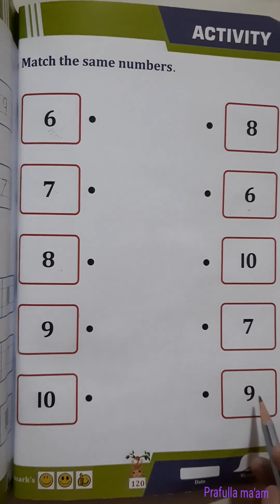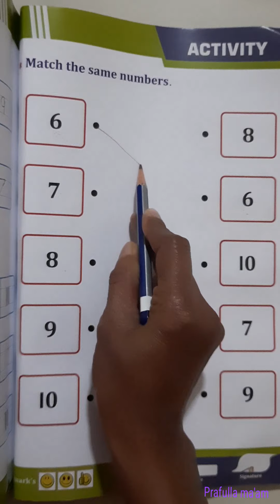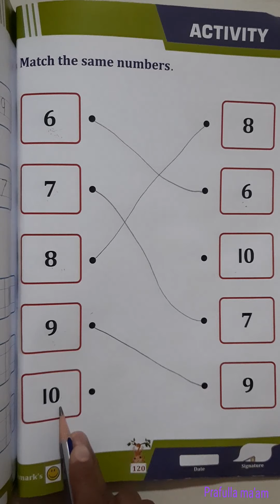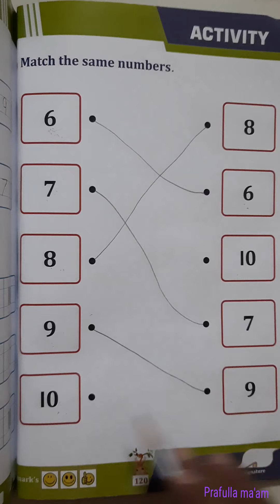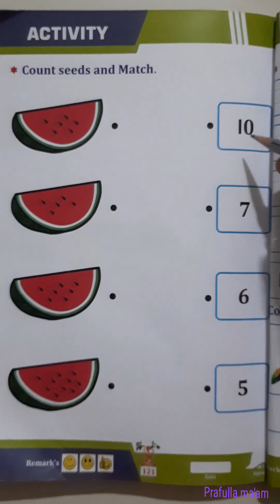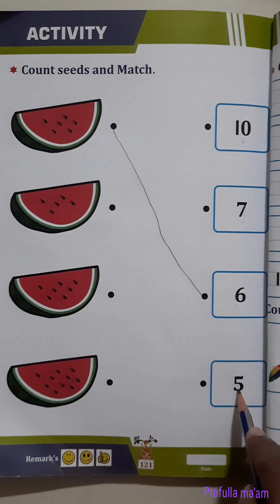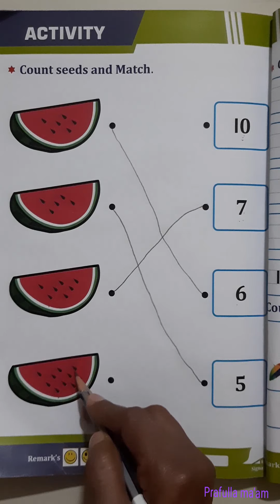Nursery (Eng.m) sub:-(maths match the same numbers and count seeds and match)by prafulla ma'am